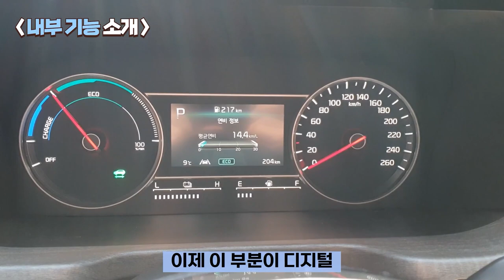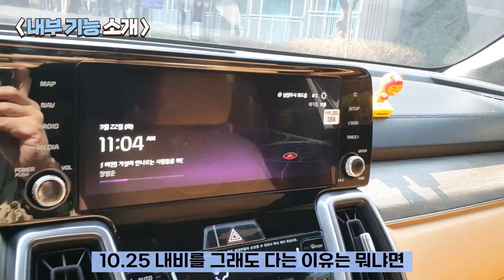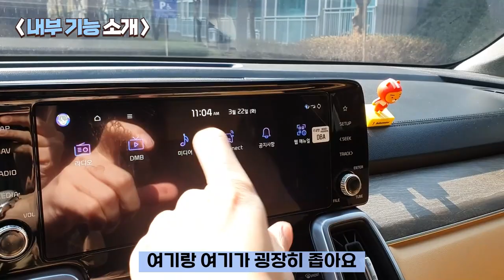2022 쏘렌토 하이브리드 프레스티지(깡통) 엔진오일 이슈 해결 좀🔥🔥 아주 솔직한 리뷰 #2 내부, 주행리뷰(쏘렌토하이브리드 쏘렌토하이브리드깡통 쏘렌토하이브리드2022)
하비채널 MY CAR리뷰로 찾아왔습니다.

오늘 리뷰해드리는 차량은, (제차에요..🔥🔥)
2022년 3월말에 출고된 정말 핫한 신차!
패밀리카의 대명사인 쏘렌토! 그것도 하이브리드!

2022 쏘렌토 하이브리드 프레스티지 모델입니다!
(컬러 : 스노우화이트펄, 옵션 : 10.25네비추가)
2편으로 문제되는 엔진오일 이슈부터, 내부, 주행, 기능리뷰까지!

엔진오일 이슈는 모카님이 다룬 영상 참고하시면 도움이 됩니다! 생각보다 심각하네요..😭

역시 SUV는 🔥쏘렌토🔥
기능, 실내, 주행까지 거침없는 리뷰로 만나보시죠!